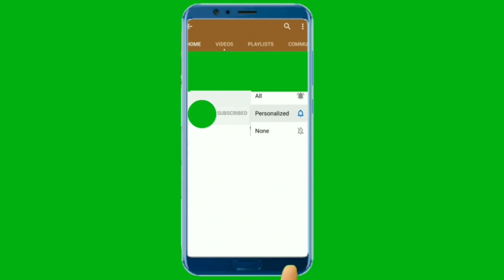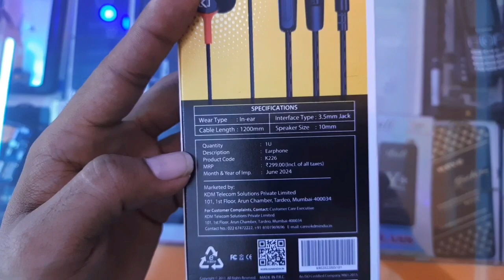KDM Wire Headset Unboxing in Tamil